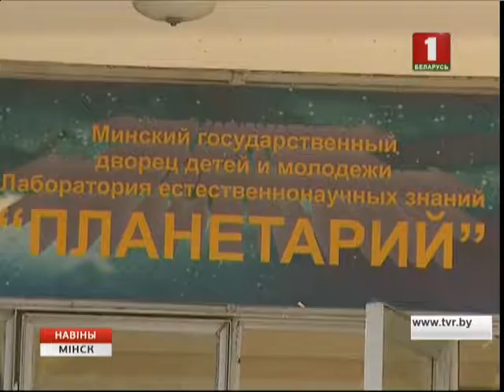Мінскі планетарый прапаноўвае юным астраномам далучыцца да інтэрнэт-спаборніцтва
У пошуках беларускіх астэроідаў… Мінскі планетарый прапаноўвае юным астраномам далучыцца да інтэрнэт-спаборніцтва. Каб стаць удзельнікам, не трэба мець прафесійны тэлескоп ці быць навукоўцам. Дастаткова даследваць электронную базу даных Цэнтра малых планет. Сярод ужо адкрытых нябесных целаў трэба знайсці астэроіды з нацыянальным каларытам. Гэта могуць быць прозвішчы нашых пісьменнікаў ці мастакоў, назвы беларускіх гарадоў ці гістарычных падзей. Таксама неабходна пазначыць іх парадкавы нумар і год адкрыцця.